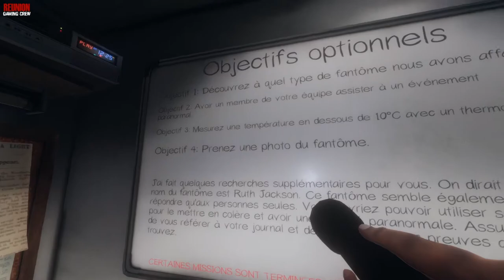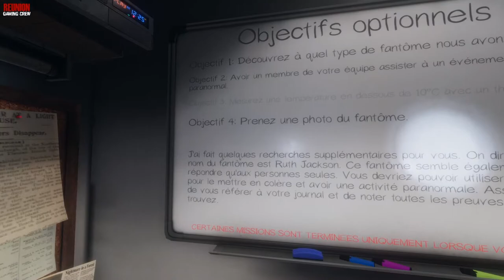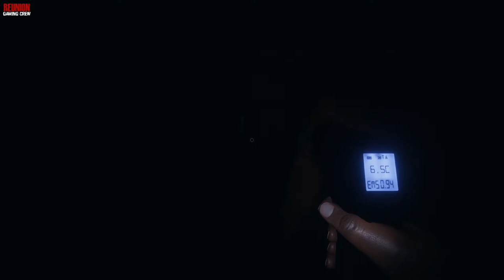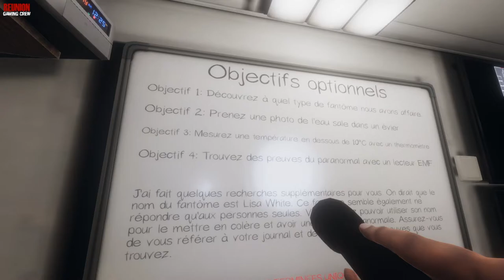PHASMOPHOBIA : Expert en esprit 2 [FR/CREOLE]